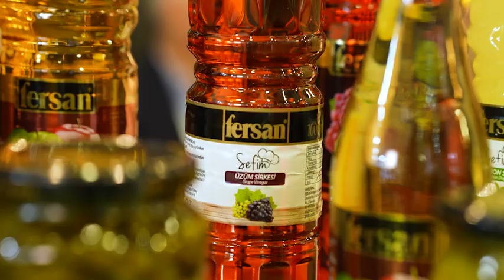Dünya mutfağının kalbinin attığı WorldFood Gıda Fuarı’na katıldık!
Fersan olarak birbirinden doğal, lezzetli ve inovatif ürünlerimizi sektörümüzdeki paydaşlarımızla buluşturduk. Hem yeni iş birlikleri kurduğumuz hem de lezzet tutkunlarına ilham verdiğimiz bu etkinlikte başta ekibimiz olmak üzere standımızı ziyaret eden herkese teşekkür ederiz.